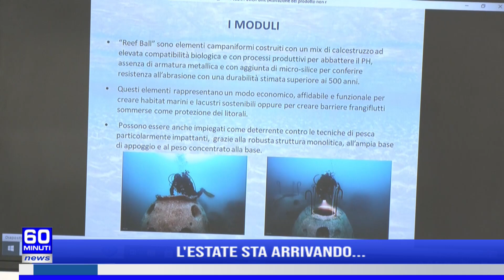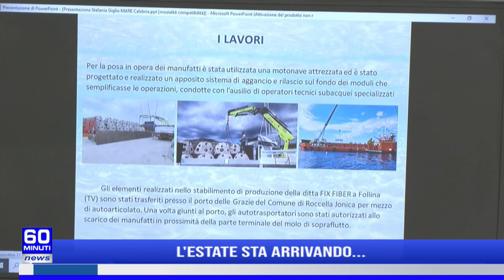60 NEWS | L' ESTATE STA ARRIVANDO